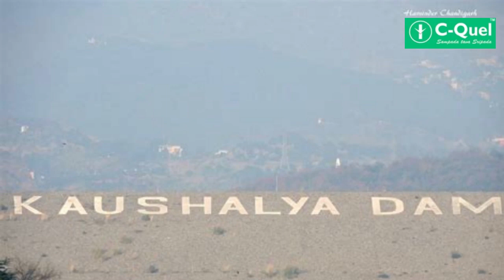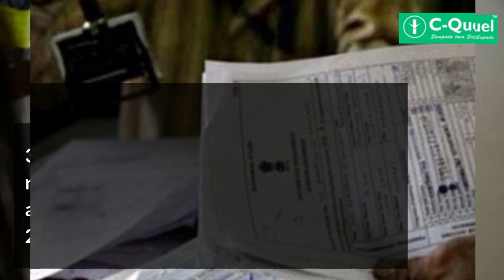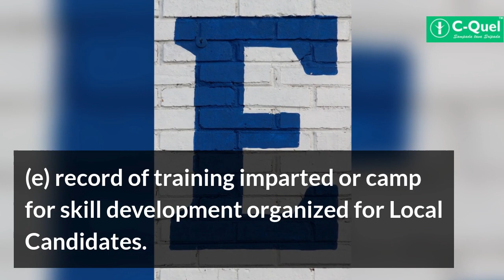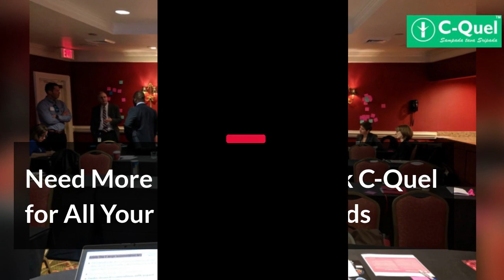Haryana's 75% Job Reservation for Local Candidates Goes Live I To Do List for HR Managers I C-Quel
Haryana's 75% Job Reservation For Locals Comes Into Force wef 16 Jan 2022. Here's an immediate To Do List for HR Managers!